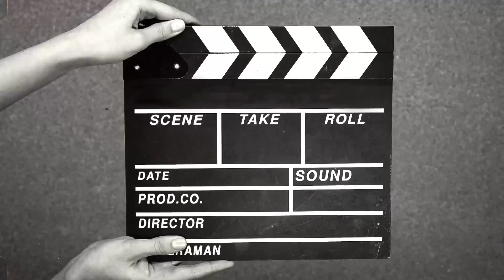Trolei meu marido saindo de casa com preservativo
Bem vindos , espero que gostem do vídeo
Comenta aqui em baixo o que achou do vídeo

Trolei meu marido saindo com preservativo

Trolagem do preservativo